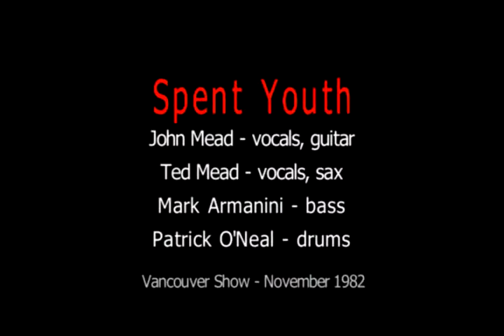Spent Youth - Slow Dance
Vancouver club band performing the reggabilly inspired Slow Dance(Mead, O'Neal) on the Vancouver Show 1982